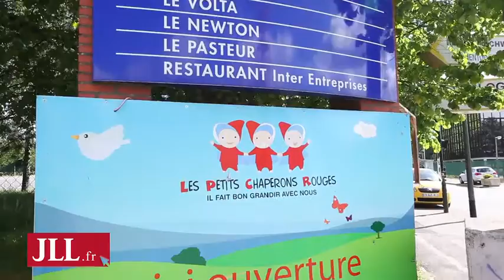youtube video #-2XUIxE2KMs